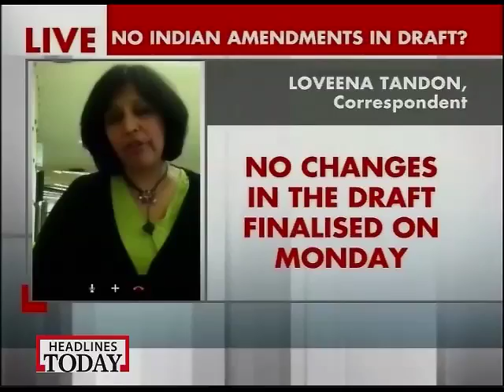No changes in US resolution on Sri Lanka issue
India made no changes in the US draft on resultion on Sri Lanka issue that was submitted in UN on Monday.